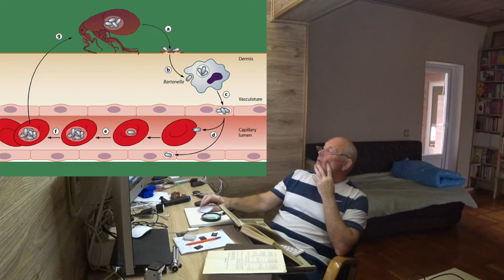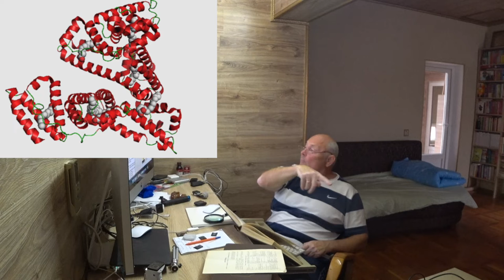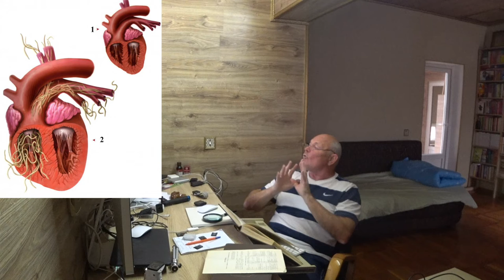ПАРАЗИТЫ КРОВИ. МОЕ ОБРАЗОВАНИЕ. Малахов.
Я не всезнайка … если надо что-то понять изучить, беру книги, умные книги, и провожу за чтением и разъяснением самому себе много часов. Например, какие паразиты водятся в крови, и какой вред оказывают здоровью.
Заранее извиняюсь … это рабочий материал со всеми недочетами и неприятными моментами. Но … истинных искателей здоровья ждет полезная информация.